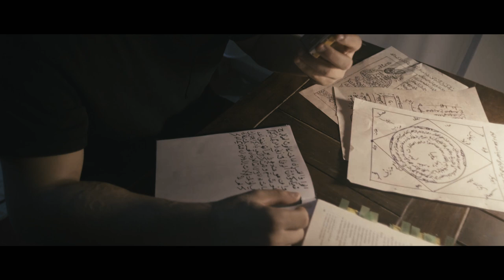Araf 5: Aile / Fragman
Uğur Kaplan’ın yönettiği ve Tuğgül Küçükoğlu, İrem İpek Can Suoruç, Zeynep Turpçu ile Murat Ercanlı’nın oynadığı Araf 5: Aile, 25 Mart 2022’de CJ ENM dağıtımıyla DFGS Film tarafından vizyona çıkarıldı.
Eski erkek arkadaşı Kadir’in kendini asarak öldürmesi sonrasında evlerine taziye ziyaretinde bulunan Zeynep, Kadir’in annesinin ısrarı üzerine aileye destek olmak için birkaç gün o evde kalmaya karar verir. Fakat hiçbir şey göründüğü gibi değildir. Zeynep, eve musallat olan bir varlığın Kadir’in olumu ile ilgili kendisine ipuçları vermesiyle içinden çıkamayacağı bir girdabın içine sürüklenecek, kendisini Araf’ın tam ortasında bulacaktır.